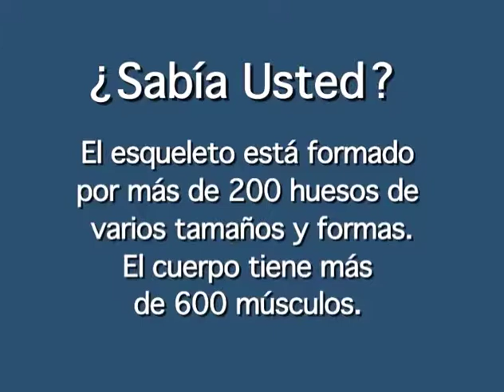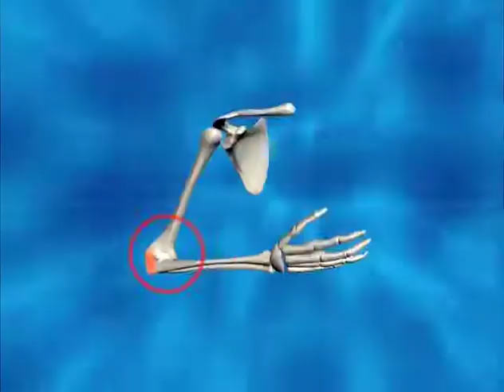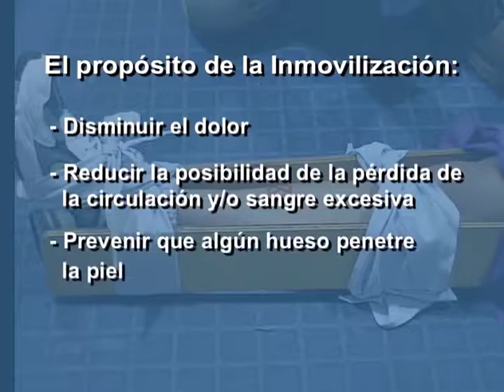Lesiones Musculoesqueletales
Este video le enseñará cómo ayudar a alguien que tiene una lesión ósea, muscular o articular. Estas lesiones incluyen fracturas, esguinces, distensiones y dislocaciones. Saber cómo proporcionar el mejor tratamiento de primeros auxilios puede ayudar a prevenir más lesiones y ayudar con la recuperación y la curación. Aprenda esta importante lección sobre primeros auxilios para lesiones óseas, musculares y articulares, también conocidas como lesiones musculoesqueletales.